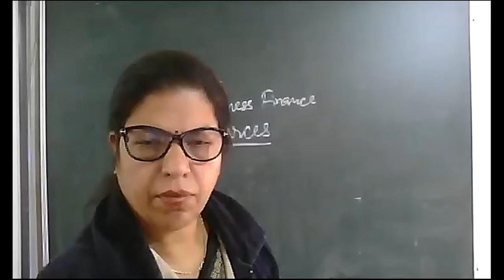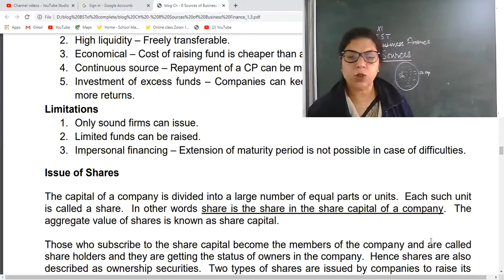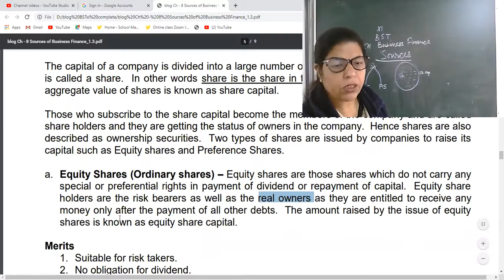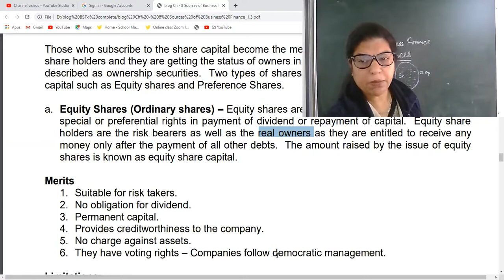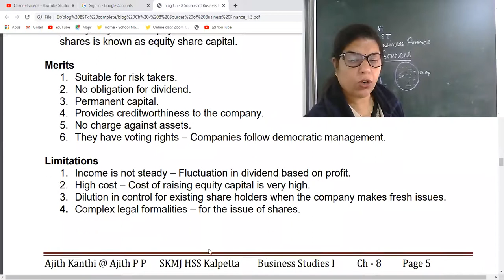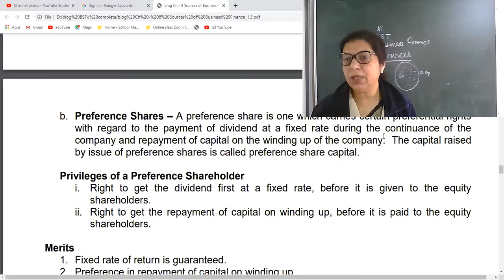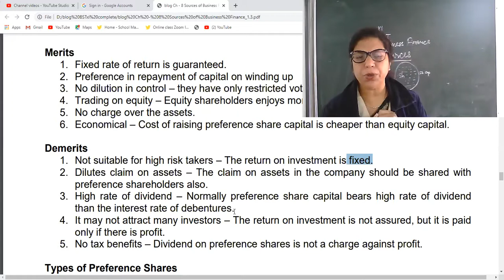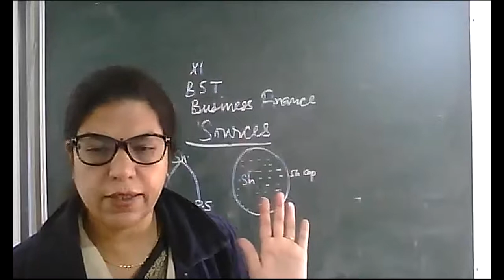11 BST BUS FIN [SHARES ]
MERITS DEMERITS